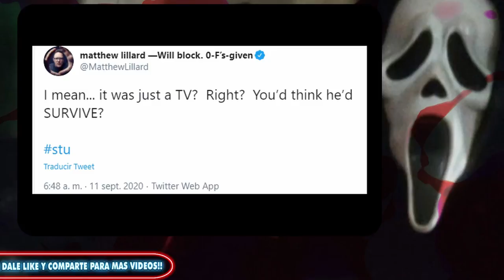SCREAM 5 - Todo lo que se sabe de la película.